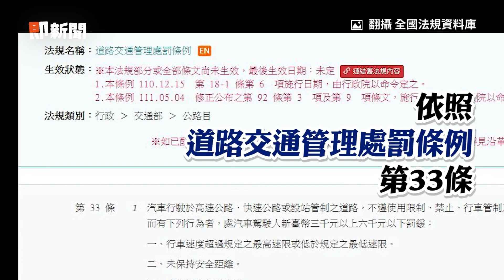貨車甩飛4個22KG菜籃！男淡定「凌波微步」閃過｜西螺｜危險駕駛